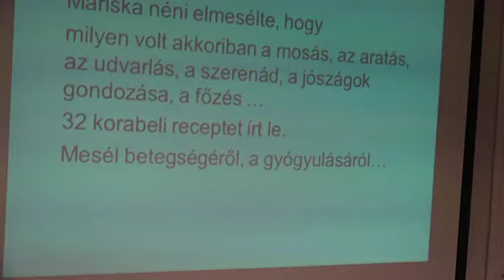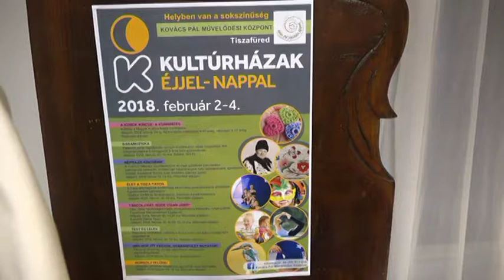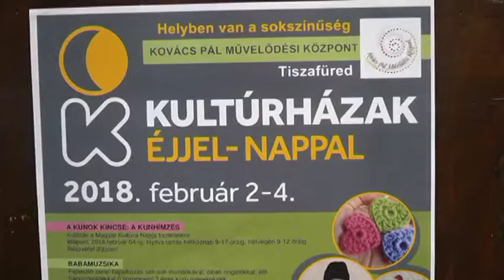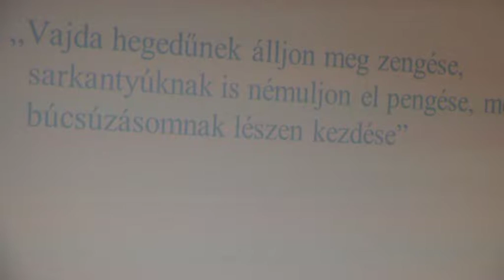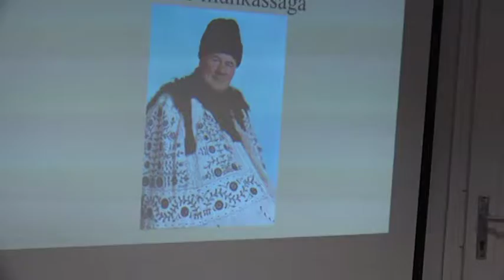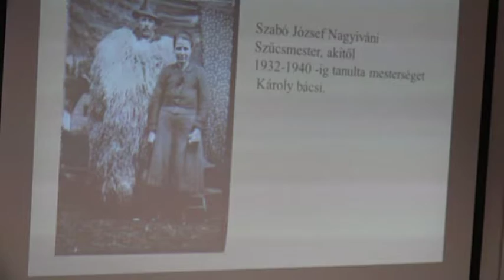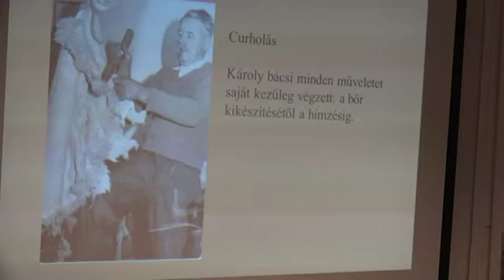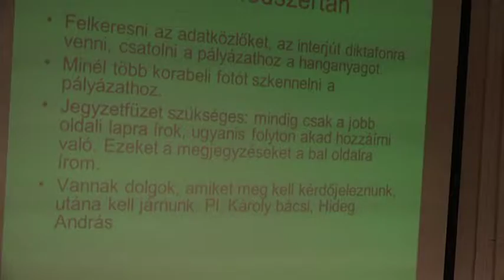Kultúrházak éjjel nappal rendezvénysorozat 2018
Kovácsné Mucza Judit előadása